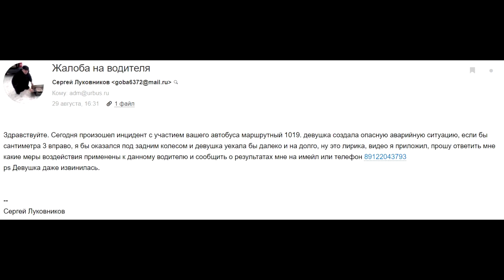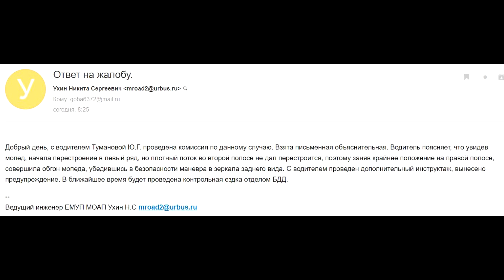Инцидент с автобусом